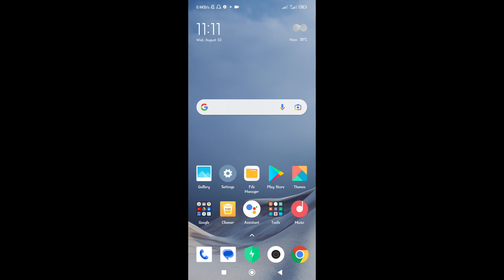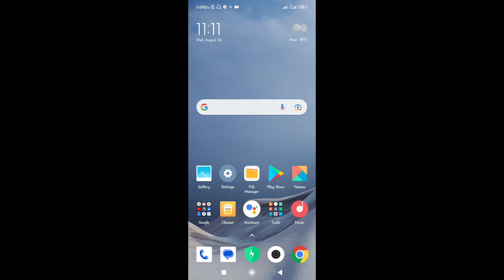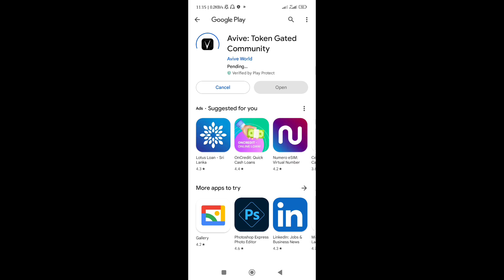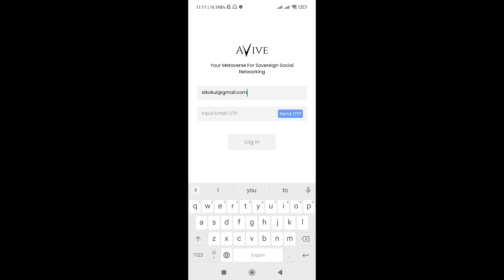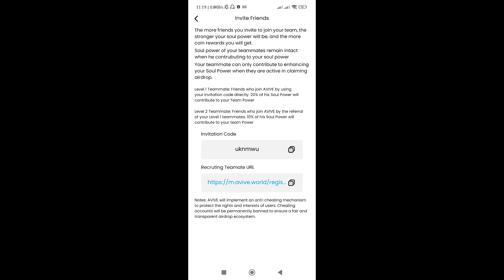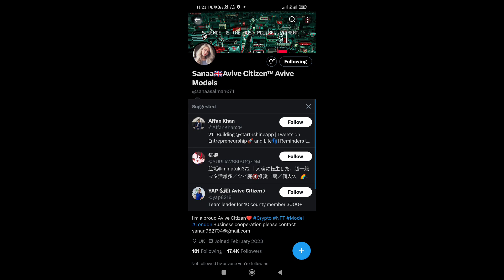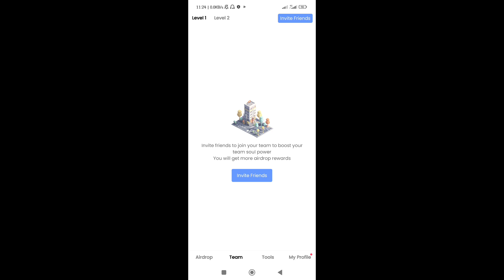பணம் சம்பாதிக்க புதிய App வந்துவிட்டது | Avive Airdrop Free Earning | NFT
1. Tech News
2. App Reviews
3. Technology Tips & Tricks
4. Online Earnings...